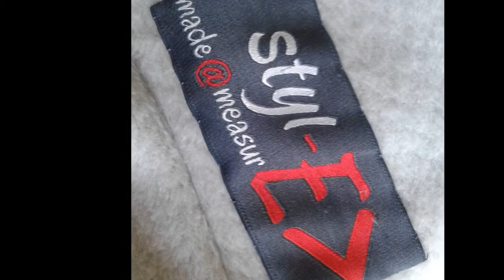styl-E & Mar 1 empower women@work - u like that too ?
I empower working women thru individually styl-Ed biz fashion !
                            New York - Lisbon - Zurich